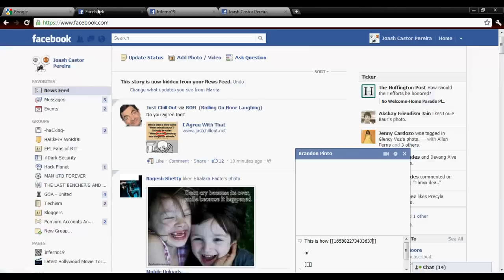New +Facebook Chat Trick 2012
Just type [[ur id]] or [[fb username]]

Also Like Smilie... Type this (Y)

Now you can create your own.